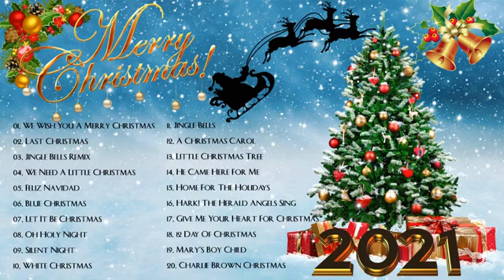Best Old Christmas Songs 2021 Medley - Old Christmas Songs Of All Time - Merry Christmas 2021